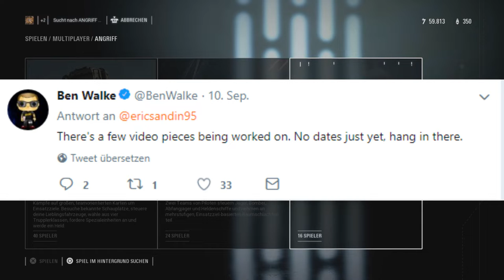Star wars Battlefront II Leak Shok Trooper and General Grievous Trailerl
Star wars Battlefront II Leak Shok Trooper and General Grievous Trailerl Ja wieder viele neue news und an der stelle wo ich media markt sage meinte ich eigentlich gamestop keine ahnung wie mir der fehler passieren konnte Viel spaß mit dem Video
Entwickler: DICE
Publisher : EA
FSK           : 16